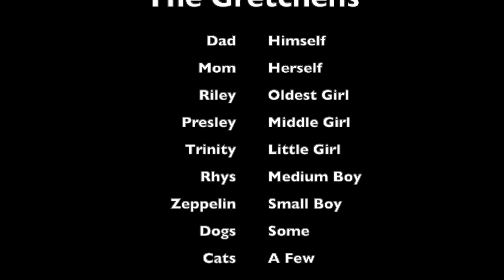Meet The Gretchens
Here are just a few clips to wet your whistle, while we get our channel up and running.  Like what you see?